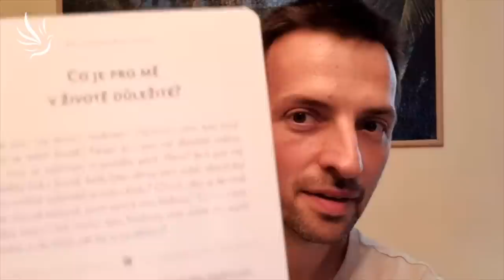Petr Vozák, Vědomý život v praxi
Poslech těla a mysli

🕊💙 Moc děkujeme 💙🕊